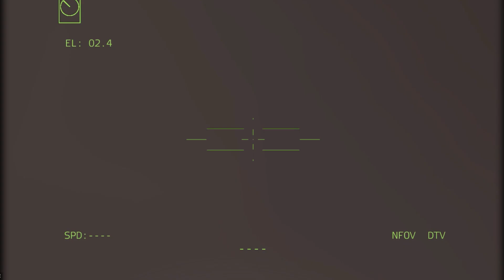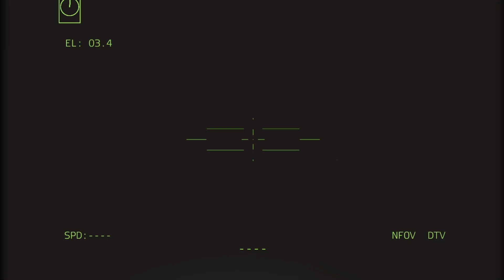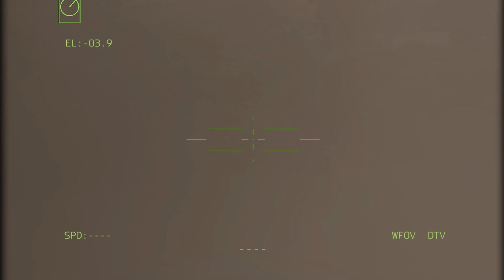乌克兰B-21摧毁俄罗斯ARMA 3军舰震惊世界